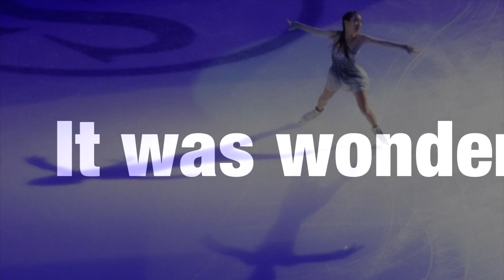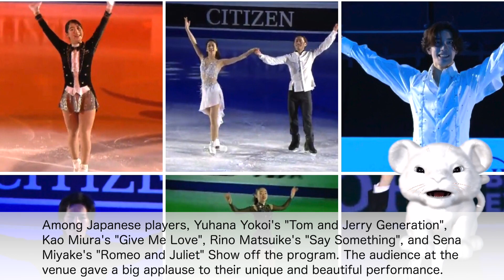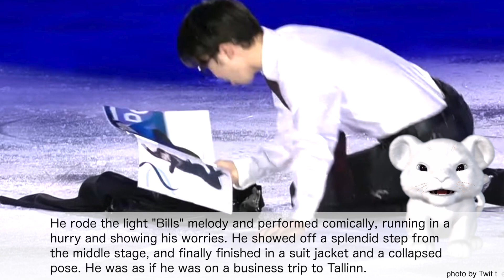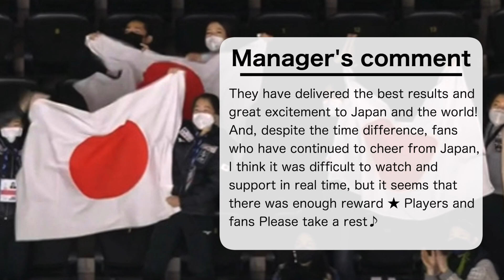【FourContinentsChampionships EX】Excited about the activities of Daisuke Takahashi and Mai Mihara!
The 2022 Four Continents Figure Skating Championship, which was excited by the medal rush of Japanese players! On the final day, EX will be held by the participating players, and the tournament will end!